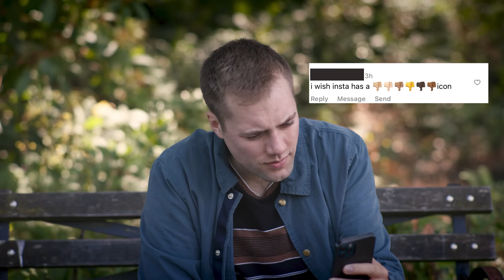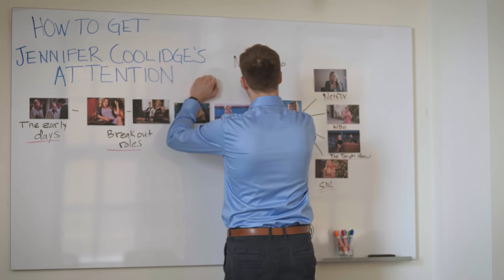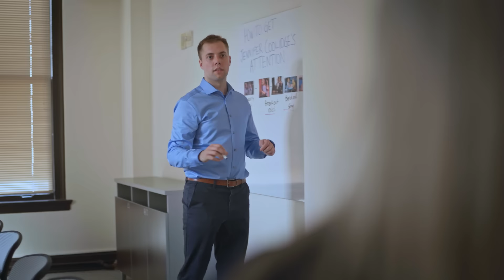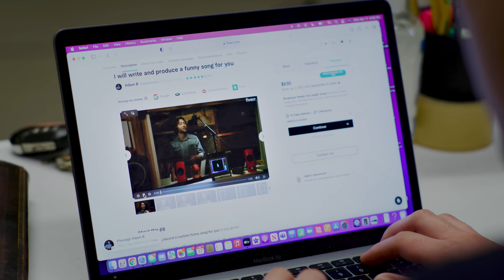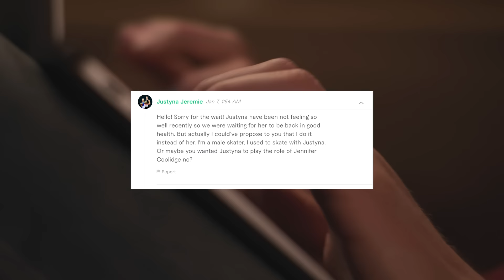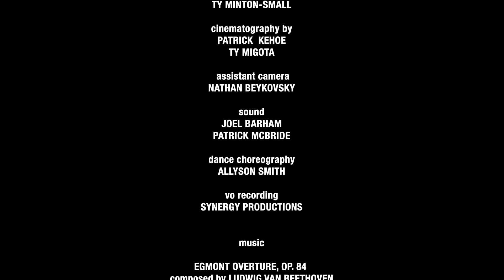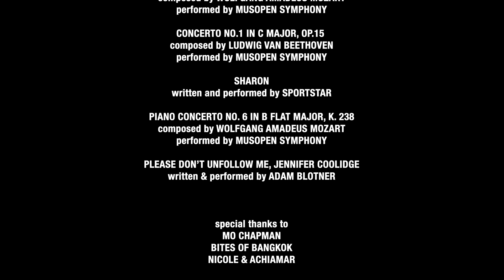Please Don't Unfollow Me Jennifer Coolidge - Short Film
I made this short film because it's what any reasonable person would have done. I hope you all enjoy this project it was made fully on a small personal budget, lots of volunteered time of friends and friends of friends, and services on Fiverr. If you enjoy the short film a comment, a like, and a share with a friend who might like it would mean a lot. It's amazing how long it takes to make something that's 11 minutes in length. If you didn't like it what you do with that is in your control, I guess you can leave a comment and it will drive engagement, but also maybe just consider reaching out to a friend and having a nice conversation and a coffee.

Special thanks to Nicole, Achiamar, Bites of Bangkok, Mo Chapman, Claire Jennings, Jordan Thewlis, & Tyler Wolf

Credits:

Bo Johnson - Himself
Nathan Christopher Haase - Angry Guy
Sarah Brink - Girl in Park 1
Shelby Dimick - Girl in Park 2
Adara Top - Claire (Bo's Manager)
Mary Lou Gamba - Office Worker
Ty Minton-Small - Himself
Ira Katz - Dance Judge 1
Ricci Armani - Dance Judge 2
Kelsi Umeko - Dance Judge 3
Reece Green - Theater Coworker

Written and Produced by Bo Johnson

Directed and Edited:
Ty Minton-Small

Cinematography:
Patrick Kehoe
Ty Migota

Assistant Camera
Nathan Beykovsky

Sound:
Joel Barham
Patrick McBride

Dance Choreography
Allyson Smith

VO Recording;
Synergy Productions

Please Don't Unfollow Me Jennifer Coolidge Written & Performed by Adam Blotner